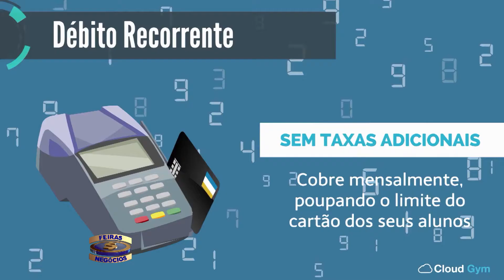3759 Cloud Gym